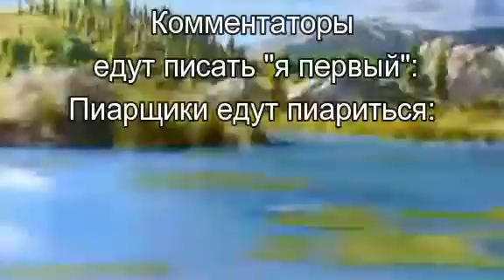Видео: выпускается.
Видео выпускается: Комментаторы едут писать "я первый: Пиарщики едут пиариться: || Миньон едет на мотоцикле.